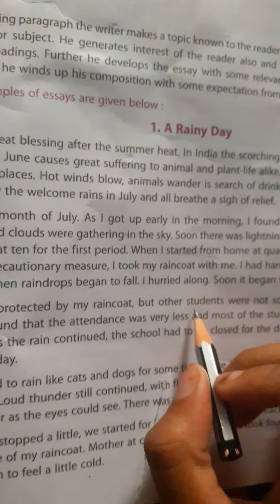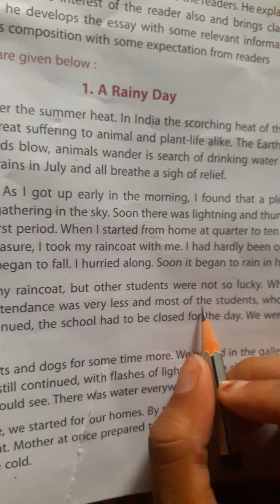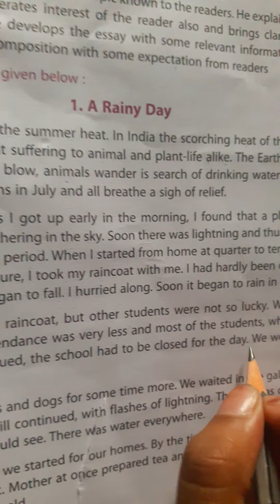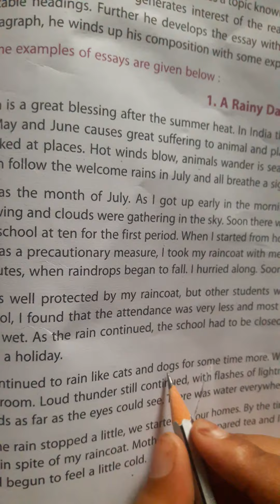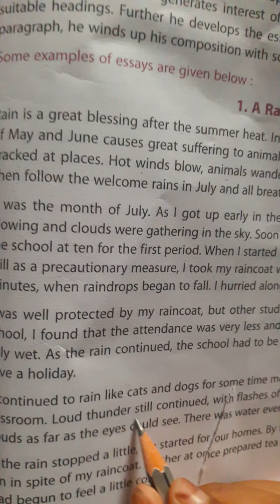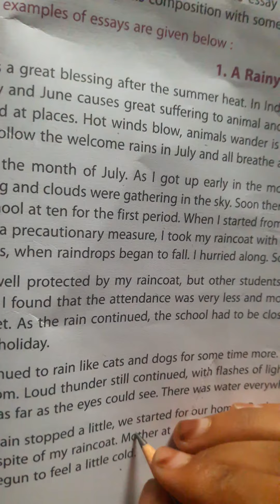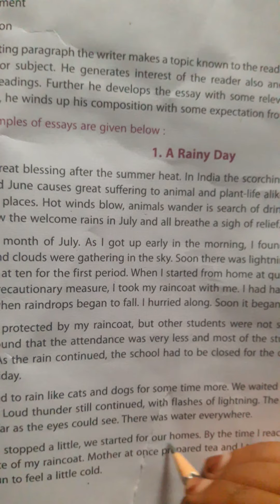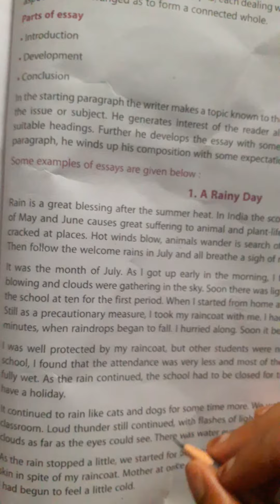Class-7th English grammar lesson-23 (part-3)